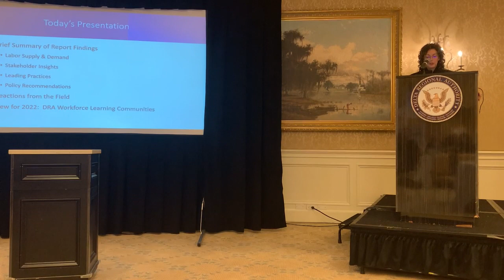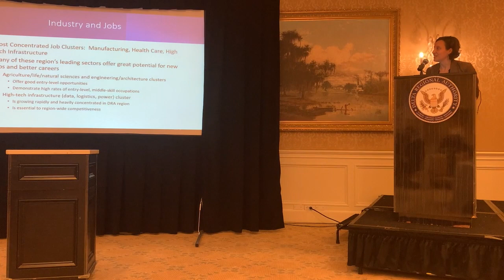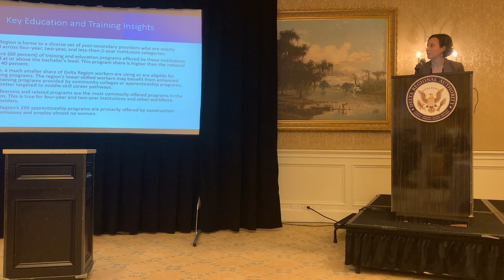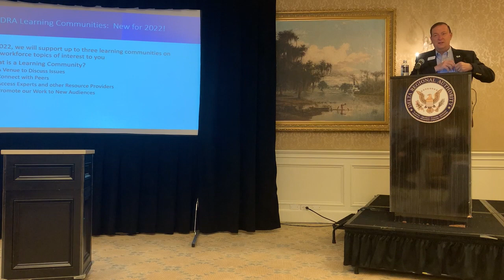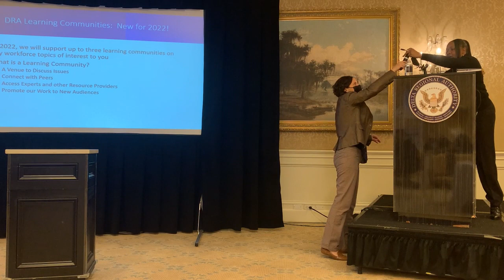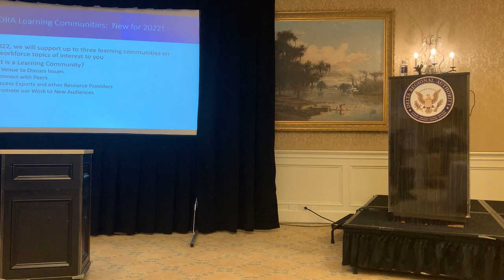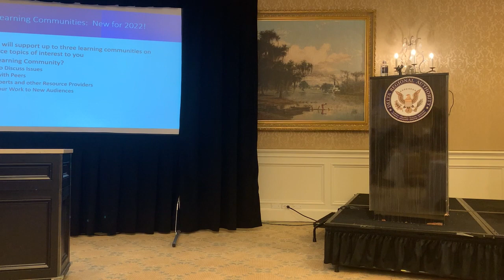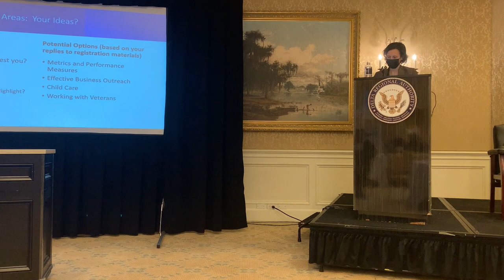Delta Workforce Program | 2022 Peer Exchange Workshop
The Delta Regional Authority (DRA) gathered together grantees funded under the Workforce Opportunity for Rural Communities (WORC) initiative and the Delta Workforce Grant Program (DWP) to attend a Peer Exchange Workshop in New Orleans, Louisiana on January 11, 2022.

At this workshop, participants had the opportunity to meet fellow grantees and learn more about the workforce development projects they are implementing in their communities and throughout the Delta Region. We learned about best practices, practical challenges and solutions, and witness first-hand the successful workforce training programs being implemented through the WORC and DWP programs.